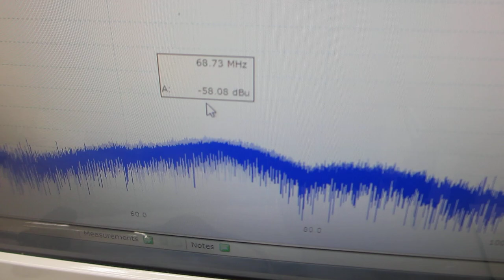超音波プローブによるスイープ発振制御技術ーーーオリジナル超音波システムの開発技術ーーー（超音波システム研究所）